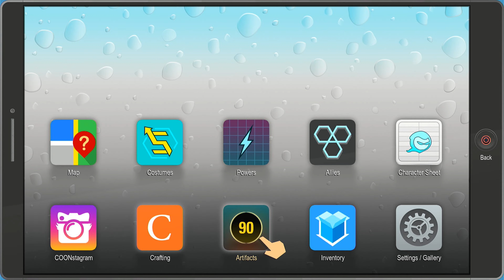Chefs, Mobsters, & Randy | South Park: The Fractured but Whole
Chefs, mobsters & Randy Marsh.
South Park: The Fractured but Whole for PlayStation 4.
check out this other channel @DarkRaven13YT